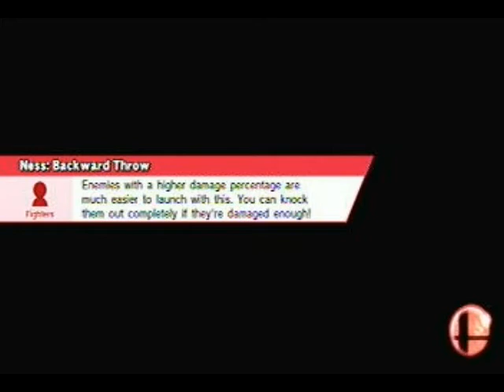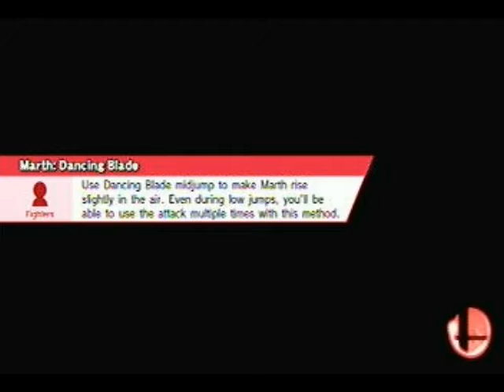Pit Easter Sundays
A Special PIT SUNDAYS, Brought to you by my shitty 81-87 For Glory Record, my inability to beat Villagers, Little Macs, and FE characters, and my somewhat horrific grating voice  :D

HAPPY EASTER!